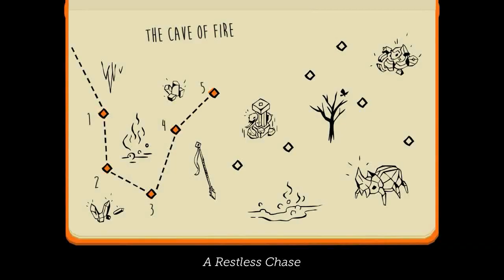Lara Croft GO (PC) EXPANSION 01 THE SHARD OF LIFE